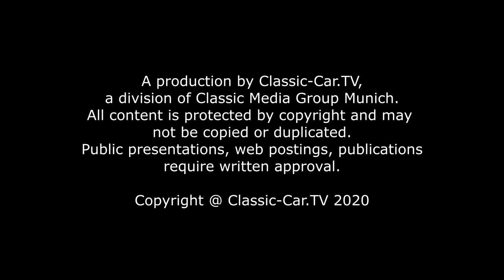Blecharbeiten - 3D Stanze für geprägte Form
In dieser Folge zeigen wir Ihnen, wie Sie mit einer 3D gedruckten Prägestanze, Schlösser für Verschraubungspunkte in das Blech pressen können. Dazu wird am 3D Drucker eine Stanzform gedruckt. Als Material haben wir PLA mit 100% Infill gewählt. Zuerst wird an der Stelle, an der das Schloss angebracht werden soll, in Loch gebohrt. Dieses Loch dient später dazu, dass die Stanze passgenau gehalten wird. Die 3D gedruckte Stanzform wird angesetzt und im Schraubstock verspannt. Die Kraft des Schraubstocks reicht aus, das Blech umzuformen. Es entsteht ein deutlich geprägtes Schloss.
Das Pressen kann aber auch an der Hydraulikpresse vorgenommen werden. Das Blech wird auf die untere Stanzform gelegt. Die obere Form wird aufgesetzt. Der mitgedruckte Stift sorgt für die Passgenauigkeit. Nun wird die hydraulische Presse betätigt und die beiden Hälften zusammengepresst. Öffnet man die beiden Hälften, sieht man das perfekt geprägte Schloss. Der Vorgang kann jederzeit wiederholt werden. Die Prägeform hält durchaus einige Durchgänge aus.
So bereiten wir auch an der Getriebeglocke ein solches Schloss vor. Auch hier wird das Loch erst einmal vorgebohrt. Anschließend in der Hydraulikpresse die Prägeschablone angesetzt und unter den Druckstempel gespannt. Wird nun die Stanze zusammengepresst, entsteht ein weiteres Schloss. Der Vorteil ist, dass diese Schlösser wiederholbar sind und genau ineinanderpassen. So lassen sich Passschlösser an verschraub baren Karosserieteilen in das Blech pressen.